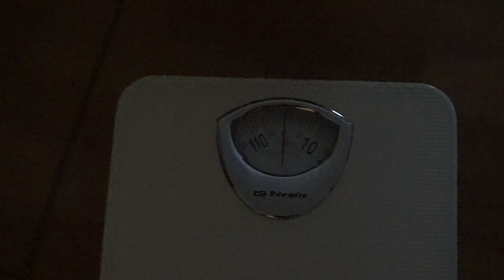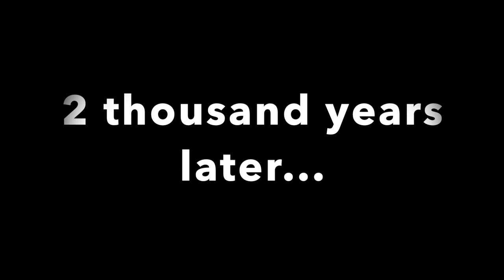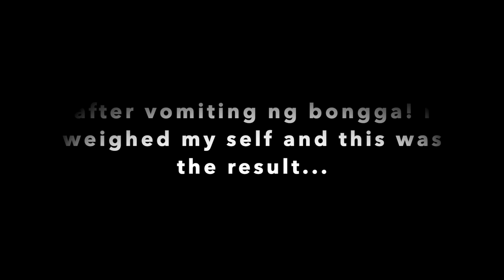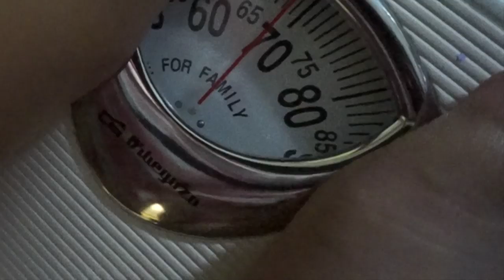SINUBUKAN KO ANG SALT-DIET! PAMPAPAYAT IN 1 HOUR! TOTOO BA? ayaesguerra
I tried drinking this, and in just less than 2 hours you can see the result. I lost 1KG in one hour!